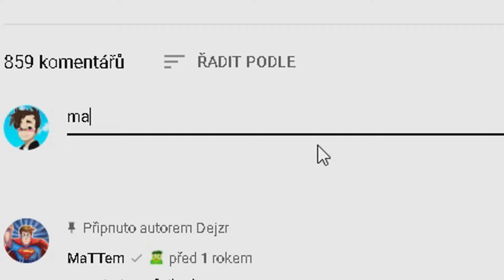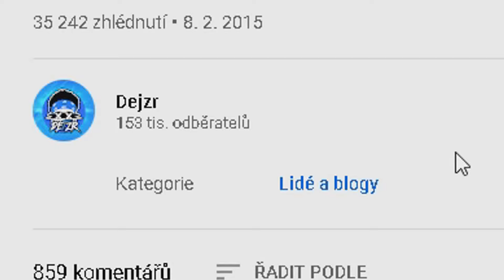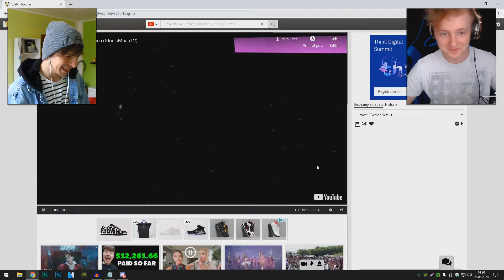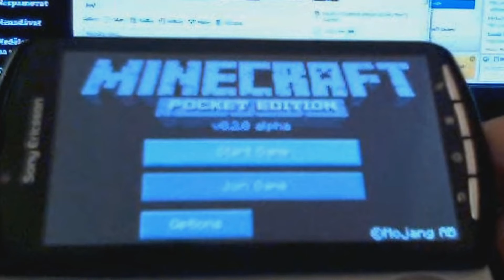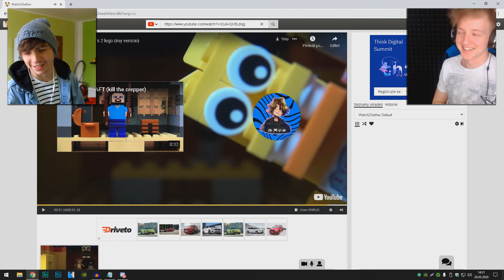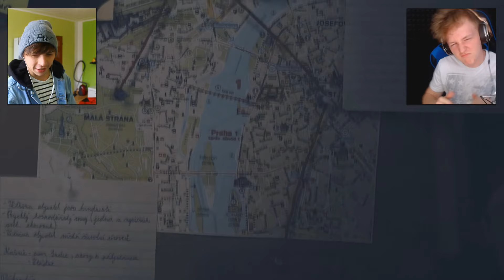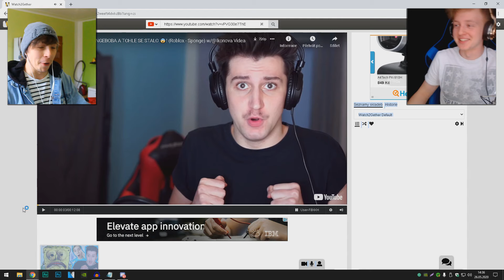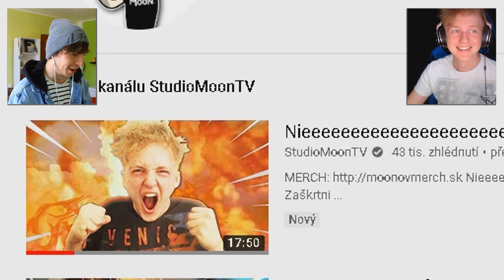Moon a Vitaa reagujou na první videa YOUTUBERŮ !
Jak vypadají první videa YOUTUBERŮ ? ! Toto jsme si já ( Vitaa ) a Moon udělali reakci ! 🤣🤣